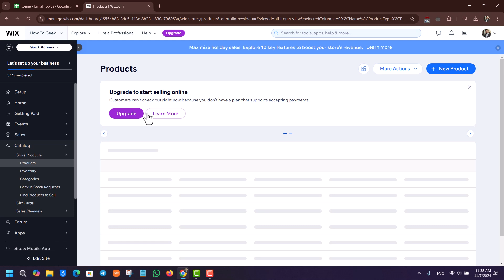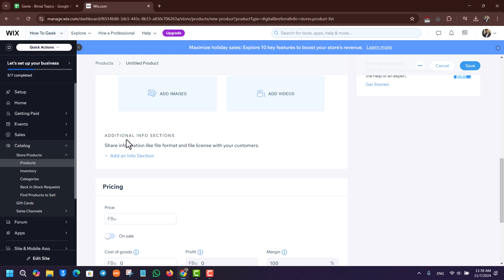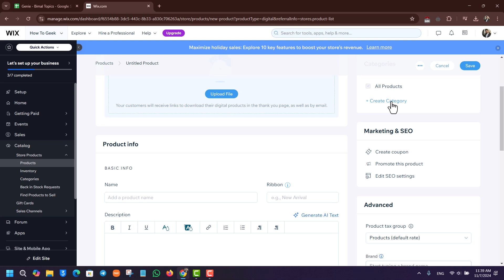How To Sell A eBook In Wix For Free (Step By Step) !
This video provides a guide on how to sell an eBook for free on Wix. Selling digital products like eBooks on Wix is straightforward, and with this method, you won’t need to pay for any additional services. Wix offers tools to set up an e-commerce platform, allowing you to offer digital files such as eBooks, printables, or music files directly on your site.

To begin, go to [manage.wix.com] and log into your Wix account. In the dashboard, ensure that your website is set up as an e-commerce site, which enables you to access the “Catalog” section for selling products. If your site isn’t initially set up for e-commerce, you can add this feature by navigating to Wix’s App Market and installing the Wix Stores app.

Here’s how to list your eBook as a product:

1. In your Wix dashboard, go to the “Catalog” section and select “Store Products.”
2. Choose the “New Product” option, where you’ll be prompted to select between a physical or digital product.
3. Select “Digital File” as the product type. This option allows you to upload digital items like eBooks, printable files, or digital albums.
4. Once you choose “Digital File,” you’ll see fields for product information. Add a title for your eBook, along with a brief description to let customers know what it’s about. You can also add images to enhance the presentation.
5. Upload the eBook file directly in formats like PDF or ePub.
6. You may also set a category and price for the eBook, as well as add any tags for SEO purposes, helping potential readers find your content.

Once you’ve filled out the information and saved it, your eBook will be live on your Wix website. Visitors can now purchase it directly from your store. This setup is ideal for creators who want to sell digital products without incurring extra costs.

**Timestamps**

0:00 Introduction
0:02 Overview of selling an eBook on Wix
0:11 Accessing the Wix dashboard
0:17 Navigating to the “Catalog” section
0:24 Selecting “New Product”
0:35 Choosing “Digital File” as product type
0:46 Adding product information (title, description, images)
1:02 Uploading the eBook file
1:10 Setting categories and pricing
1:16 Finalizing product setup and publishing
1:21 Conclusion

**SEO Description**

Learn how to sell an eBook on Wix for free with this detailed guide. This video covers each step, from setting up an e-commerce site on Wix to uploading your digital eBook file. Perfect for authors, creatives, and entrepreneurs, this tutorial shows you how to list, price, and promote your digital products on Wix without additional costs.

**Hashtags**